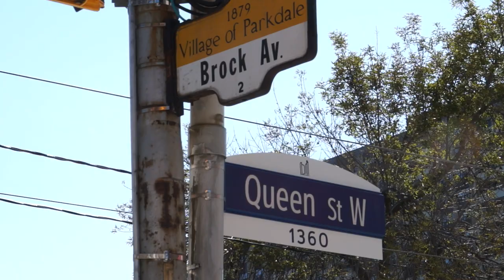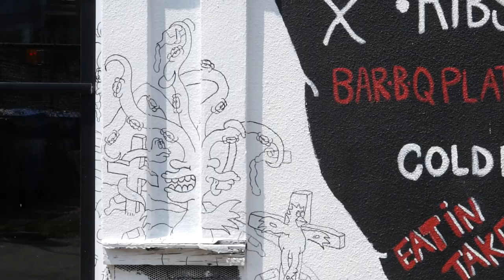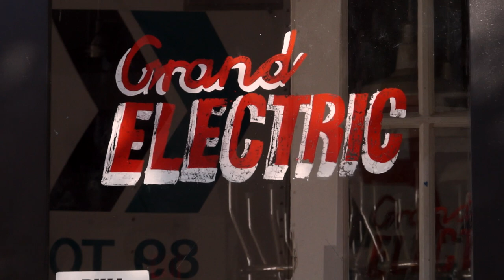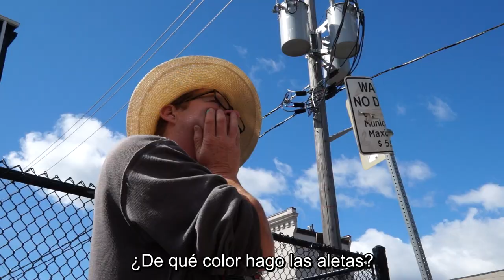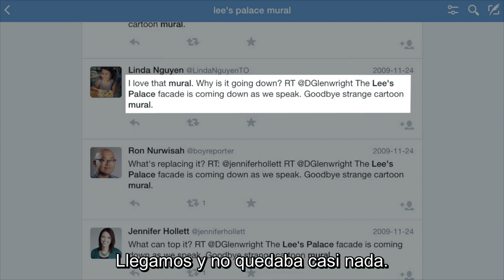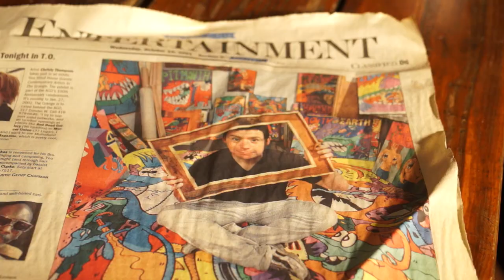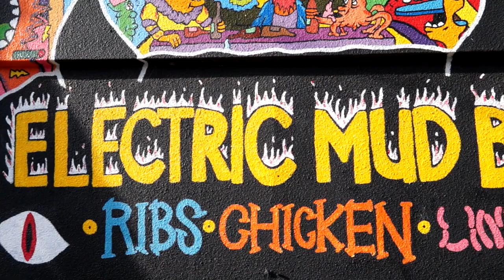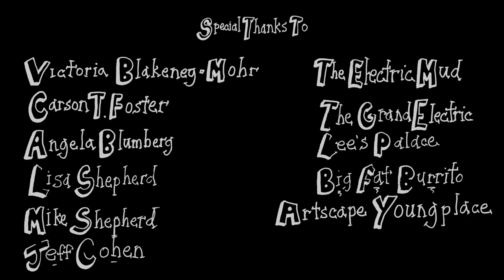RUNT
This documentary produced in 2014 premiered at the Toronto Independent Film Festival and it won the prize of feature length doc. The movie is a retrospective survey of RUNT's work and it centres around the making of his current commission at the time, the side wall of a BBQ.